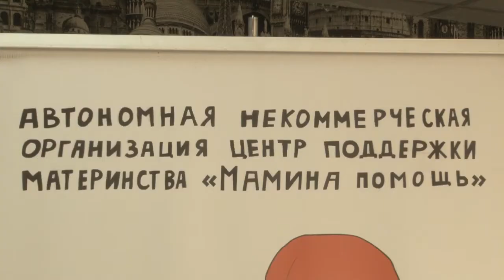Нужные вещи из ненужных материалов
«Нужные вещи из ненужных материалов» - экопроект с таким названием  представили Одинцовские школьники на соискание губернаторской премии «Наше Подмосковье».